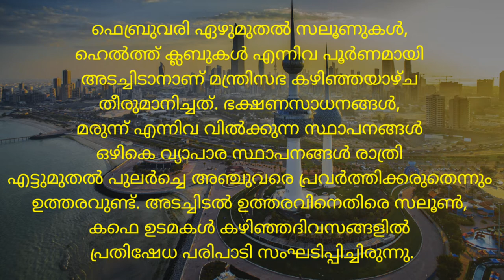KUWAIT LATEST NEWS | JBG KUWAIT